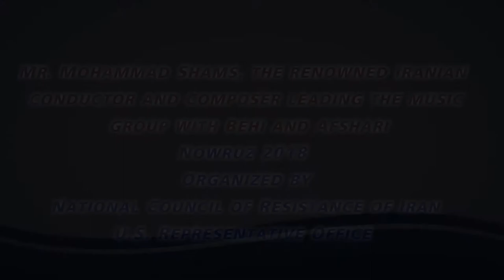Mohammad Shams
Mr. Mohammad Shams, the renowned Iranian conductor and composer, who prior to leaving Iran, was the conductor for Iran’s National Radio and Television Orchestra for many years performed at the Mayflower hotel on the occasion of the Iranian New Year, Nowruz.

which was organized by the U.S. Representative Office of the National Council of Resistance of Iran (NCRI-US).

Shams has performed in London’s Royal Albert Hall, conducting the London Festival Orchestra, as well as in Paris’s Opera, Brussels, and Dortmund.

Shams played a solo piece with Piano, in Major, called “New Spring.”

After his solo performance, he did a collaborative piece, with Behi and Afshari, which Mr. Shams composed especially for this event called, Shadi Afshan or “Spreading the Joy.”

In the next part, there were two pieces, played with Piano, Santour and Tonbak:

1. The Calming Spring
2. Amad baa Deljou’i or Here To Soothe. (This was one of the most famous songs by the legendary Iranian female vocalist, the late Delkash.)

And the last part is called "The Mountain Range."